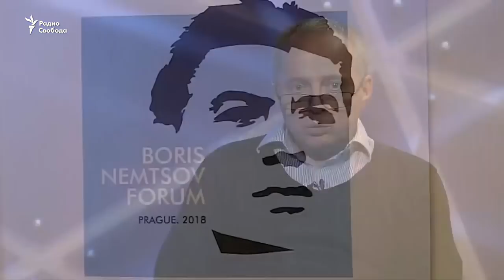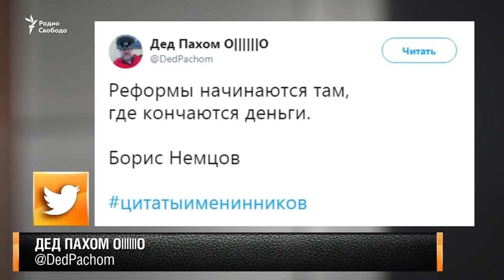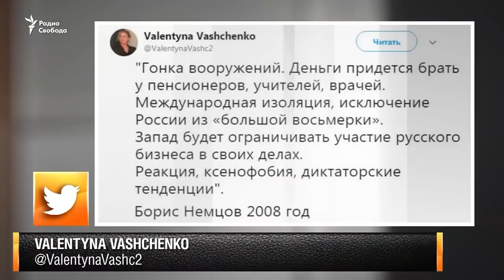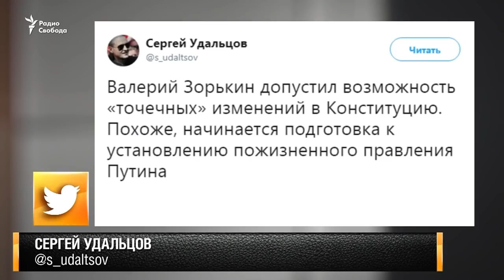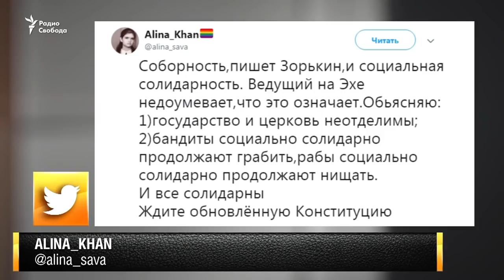Лицом к событию на радио "Свобода" (10 октября 2018)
Форум Бориса Немцова в Праге и не только